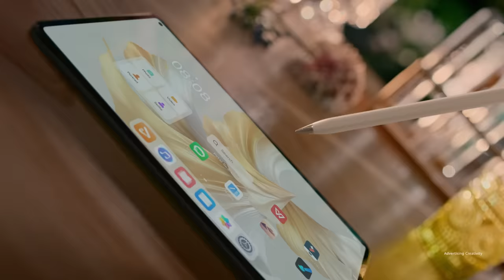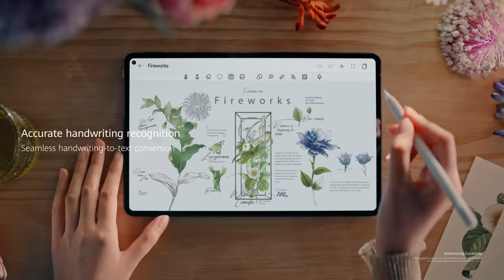HUAWEI MatePad Pro – More Than Just Note-Taking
See the possibility with HUAWEI Notes, a productivity booster for work, keeping notes, tasks and multiple useful functions await your exploration all in one place with HUAWEIMatePadPro .